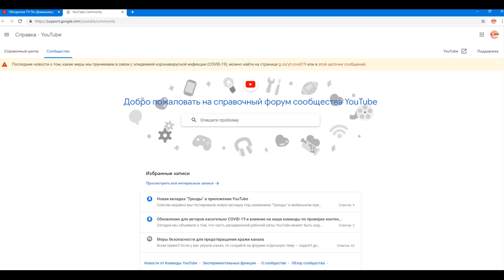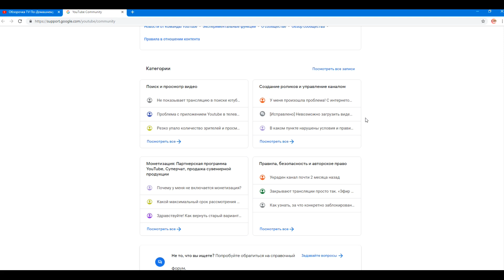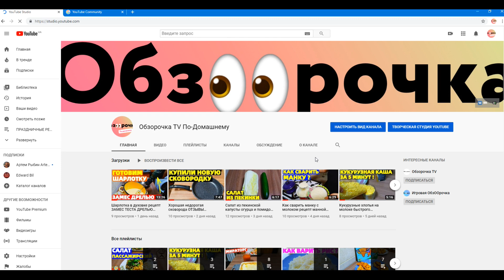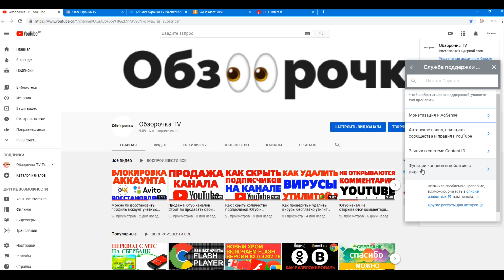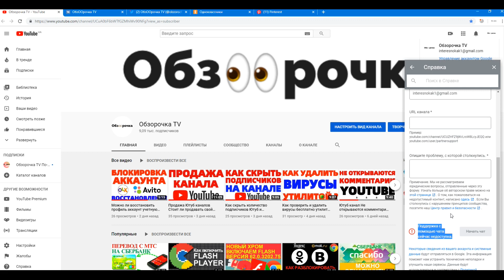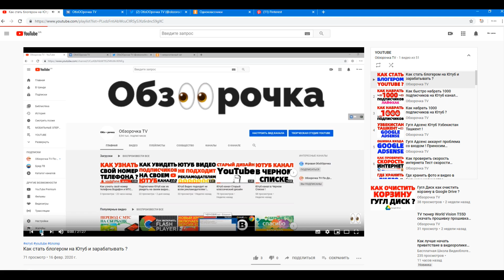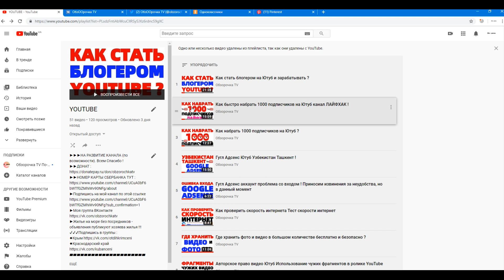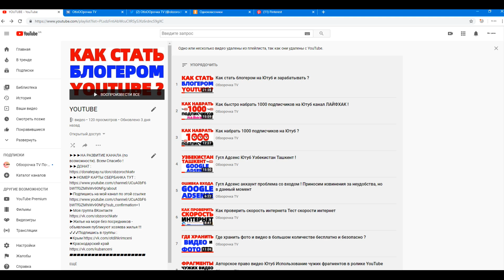Как написать в службу поддержки Youtube Сапорт Ютуб ?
Как написать в службу поддержки Youtube Сапорт Ютуб ? Как задать вопрос в ютюб support ?
В этом видео расскажу вам как обратиться в службу поддержки Ютуба с монетизированного канала и с канала без монетизации, как написать письмо и сообщить о проблеме в Саппорт Ютуба, как открыть чат поддержки YouTube канала.
На данный момент с канала, на котором нет монетизации ютубовский чат не доступен, можно задавать свои вопросы только через ютубовский форум и все. Ситуация с каналом, на котором уже есть монетизация намного проще - чат со специалистами Ютуба открыт, можно напрямую писать в YouTube поддержку и сразу же получать ответы на любые вопросы ! Как написать специалистам поддержки Ютубовских каналов смотрите в этом видео !

СВЯЗЬ СО МНОЙ :
ИСТОЧНИК НОВОСТИ :
ОЧЕНЬ ИНТЕРЕСНЫЙ САЙТ, РЕКОМЕНДУЮ ВСЕМ !